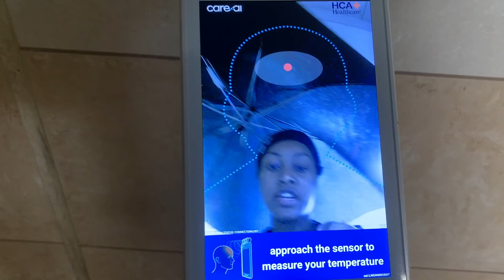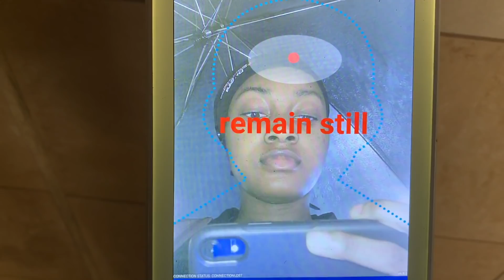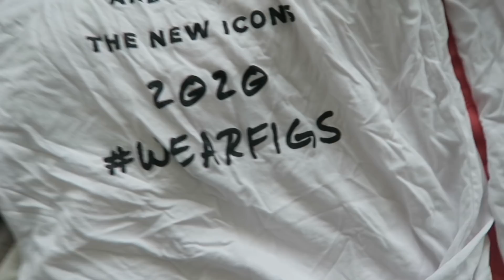Night Shift in the Emergency Room! | A Week of EXHAUSTION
I'm Precious, an Emergency Medicine resident physician sharing my experiences through medicine and life. Through my channel I hope to show that life is meant to be lived and enjoyed throughout the journey, not only at the final destination. Along the way, I hope to provide advice to students and motivation to anyone pursing a career in the medical field.